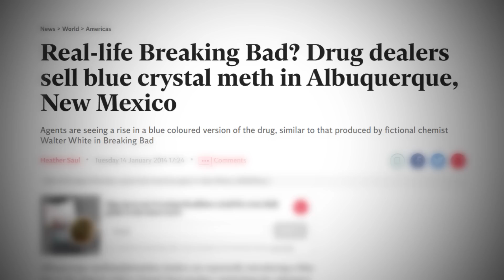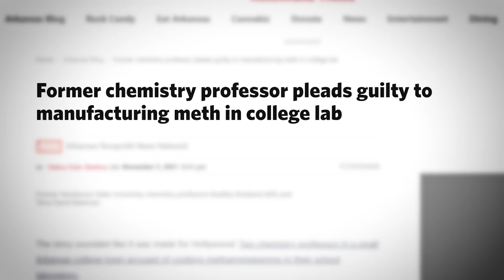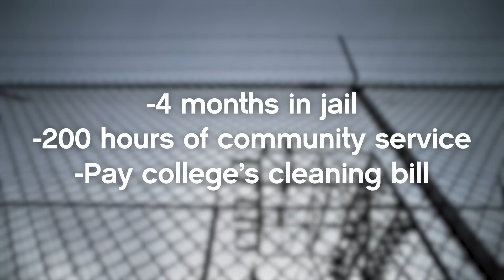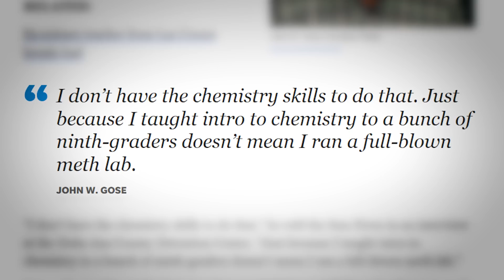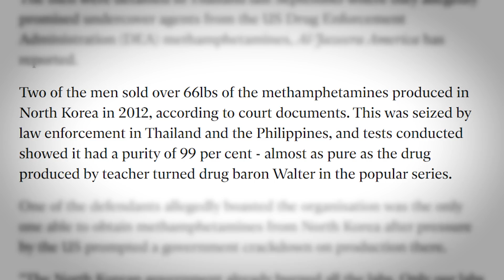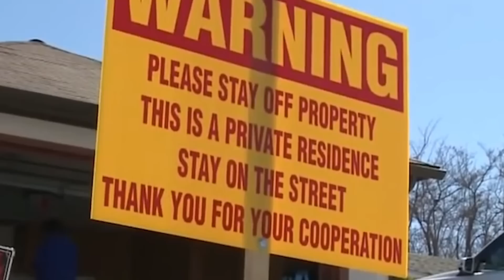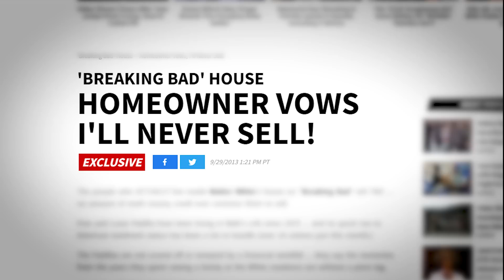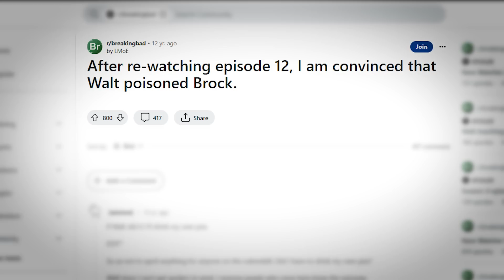The Man That Copied Breaking Bad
Today we'll look at some people that took Breaking Bad a bit too seriously...